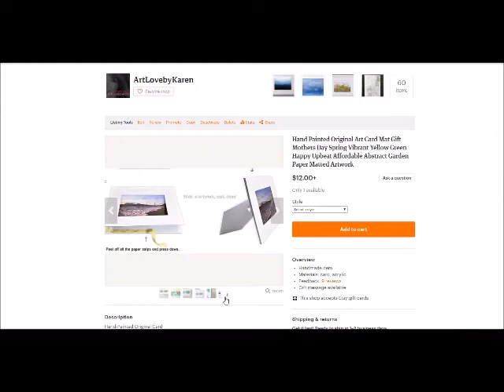How to Give a Card That Doesn't Get Thrown Away - Hand Painted Art Gift Idea (See Free Offer!)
NEW in my ETSY SHOP - Art Cards - Mothers Day Birthday Greeting Gift Idea

I created a few of these hand-painted art cards for giving...and keeping!

Instead of a generic greeting card, these will serve as double-duty: A card and a gift they can keep forever!

The hand-painted cards are on deckle-edged stock with a matching envelope.

Also available is my "easy mat" which is a self-sealing mat/back board that you can slip the card into and display (stand on the back) or frame.

Gift for Mom?
Birthday?
Someone special?

If you buy one and mention you saw me on YOUTUBE, I'll send a free hand-signed print of one of my paintings!

Cheers...
KR

art
cards
gift idea
how to
handmade item
painting
artist
etsy shop